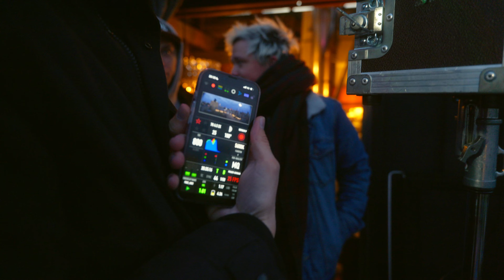The Rising Lights - Stay (Behind the Scenes)